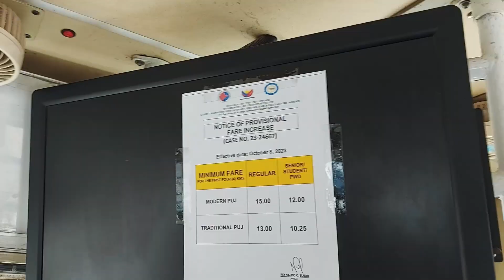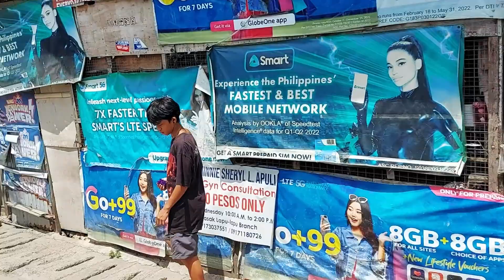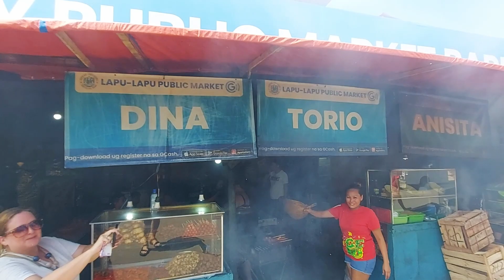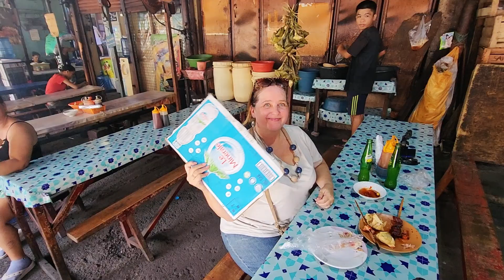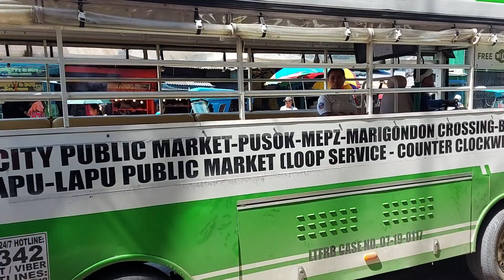We take the Bus to Lapu-Lapu Public Market to Eat BBQ Filipino Street Food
We take the Bus to Lapu-Lapu Public Market to Eat BBQ Street Food. We wanted pork BBQ, but ended up getting chicken and liver, which was awsome, but we got to try puso for the first time, which is the famous hanging rice.

0:00 Welcome
1:17 Pay
2:42 Airport
4:07 Time square
5:52 Traffic light
7:42 What is this?
9:29 BBQ
11:18 Noodles
12:59 Nice glove
15:19 Making pork BBQ
17:26 Liver!
19:06 Into the market
20:43 Juice
22:15 Off we go
24:07 Our Mall